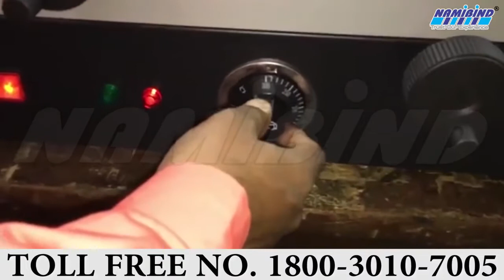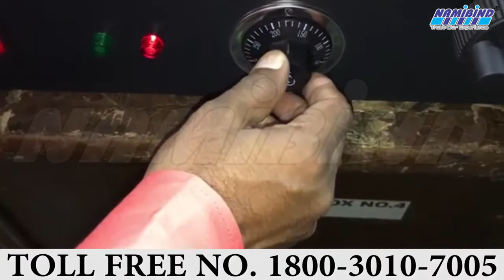BOOK BINDING machine manufacturer in Bihar |TOLL-FREE NO : 1800-3010-7005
SALES INQUERY